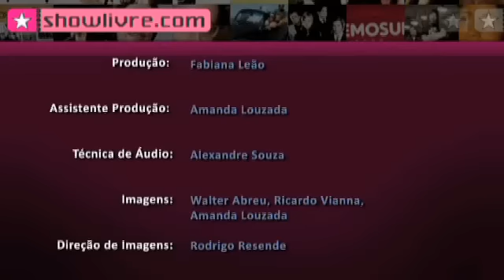Torture Squad em "The unholy spell" no Estúdio Showlivre 2009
Torture Squad é o destaque do Estúdio Showlivre (showlivre.com) transmitido ao vivo no dia 7 de junho de 2009.

Confira a playlist com os clipes em do Torture Squad no Estúdio Showlivre

Perfil:
Formada em 1990, a banda, que conta em sua formação atual com Vitor Rodrigues (voz), Augusto Lopes (guitarra), Castor (baixo) e Amilcar Christófaro (bateria), tem uma série de álbuns lançados e acaba de retornar da Europa, onde dividiu palco com Overkill e Exodus.